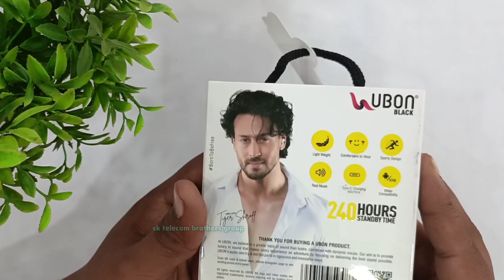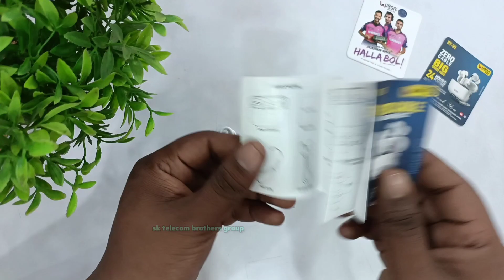Ubon BT-55 Judwa copy of Airpods 💥